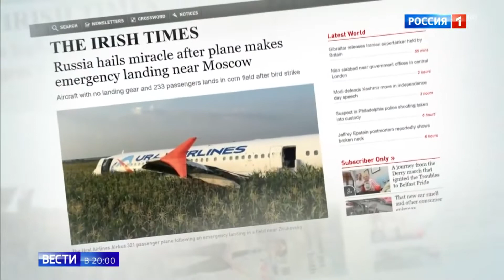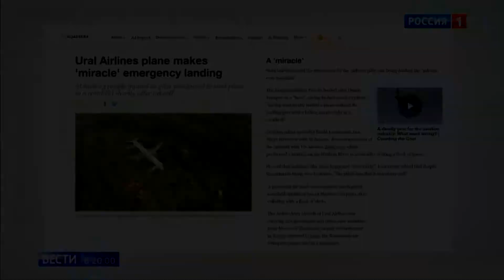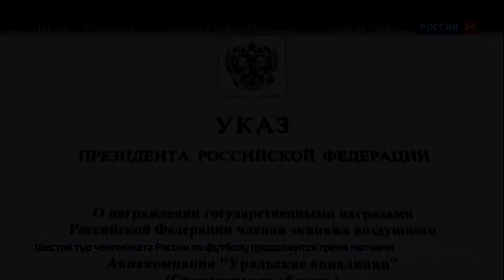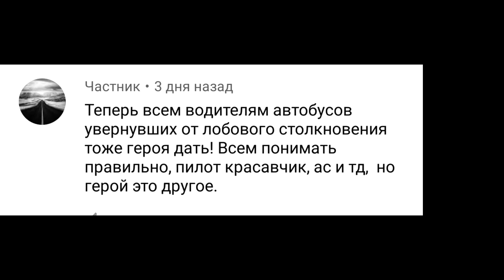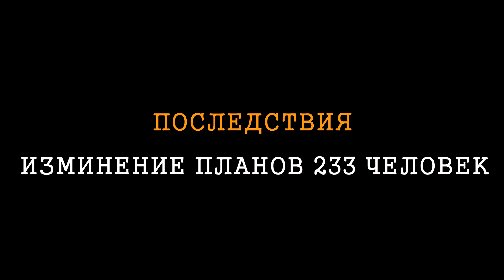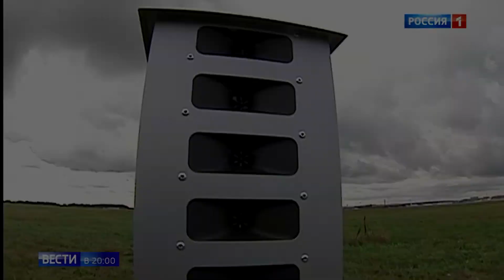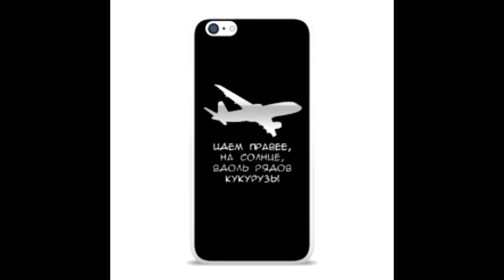Самолёт на кукурузном поле (Дамир Юсупов) - стечения / Emanogol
В этом выпуске Вы узнаете про стечения из жизни пилота гражданской авиации Дамира Юсупова, который 15 августа 2019 года совершил аварийную посадку лайнера посреди кукурузного поля из-за отказа обоих двигателей.

Обновления (новые (известные из открытых источников) последствия):
Последствие 9 - Экипажу подарили квартиры
Последствие 10 - По данной истории снят фильм "На солнце, вдоль рядов кукурузы" 2022 г.